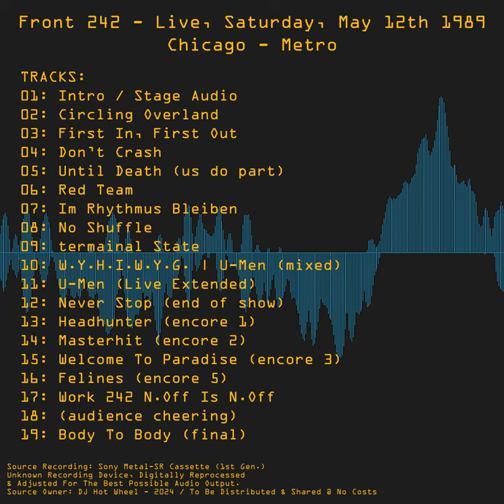Track 1 - Intro / Venue Audio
Front 242 - Live: Metro, Chicago | May 12th 1989
This recording is taken from the 1st generation cassette of this show.
The cassette has been in my collection for over 35+ years and with the support of WaxTrax Records  - Facebook Page I have been requested to release this live show. Full digital conversion using a new USB direct cassette player drive. Software edited and adjusted for the best possible output from the source provided and tracked. This is to be released at NO CHARGE and free to share and support the group. Enjoy this rare and only known release of this show date.

DJ Hot Wheel 2024